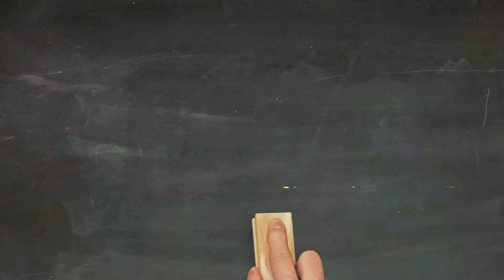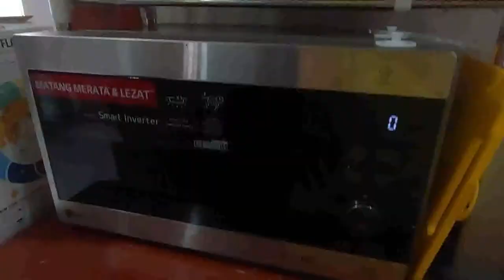Kuliner | Batagor Dari Maurin's Pastry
Ya ya ya, agresif banget gw ya buka segmen baru lagi yakni segmen kuliner... hehehe... Tapi yang ini worth it banget guys, batagor yang wuenak dari bahan bermutu dan buat warga Jakarta lu gak perlu jauh2 ke kota tetangga (mahal di ongkir yee) tapi bisa pesan dari maurin's Pastry.

Ouh dan lagi ada program promo kayak gini nih:

1. Promo perkenalan: beli 1 pack untuk mendapatkan diskon 5% (harga batagor nya aja ya yang didiskon, ongkirnya ya kagak lah)
2. Program ketagihan: beli minimal 2 pack dan akan mendapatkan diskon 10%

Syarat nya apa?
1. Screen capture kalo lu udah follow IG nya Maurin's Pastry

Cara pesan nya?
Kirim screen capture IG dan YouTube nya ke 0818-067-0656

Promo ini berlaku sampai 10 September 2021
Pelanggan boleh menggunakan promo ini berkali2 selama memenuhi syarat
Tidak ada batas maksimal pembelian